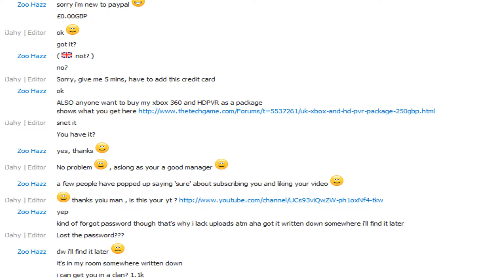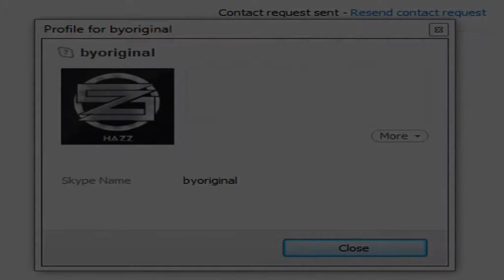Not everyone's who they say they are. (Update)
Hiiiii
So if you watched there has been a scammer going around by that name of byoriginal claiming to be me, and offering management under my name.
So far its just the one person that i know thats been scammed, but until i find the scammer there isnt much I can do exept to inform you guys that not everyone is who they say they are :/
It sucks, but there are people like this in the world.
Plus keen an eye out for my mini #5, its up tomrow night :D
Cheers

Any questions please PM me on skype, xbox, youtube and email.

-Hazz